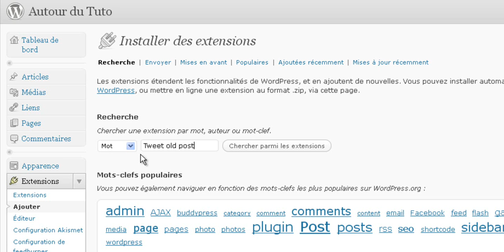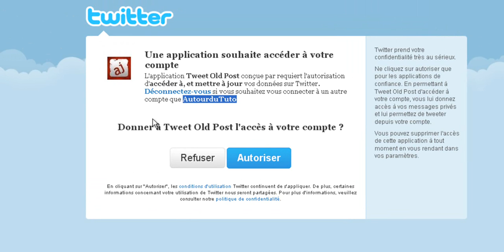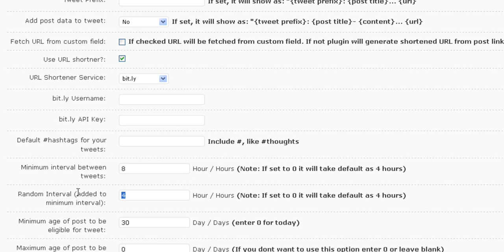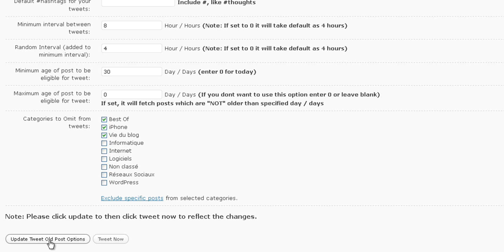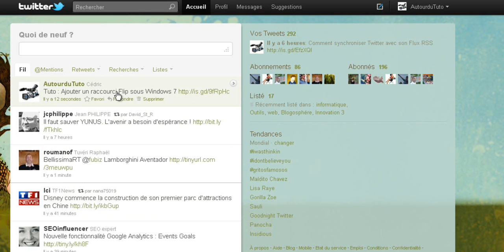Comment Tweeter automatiquement ses anciens articles de blog